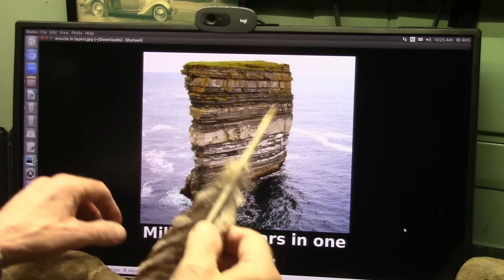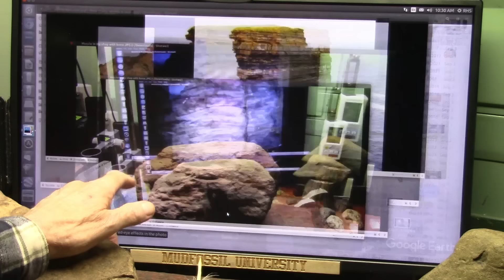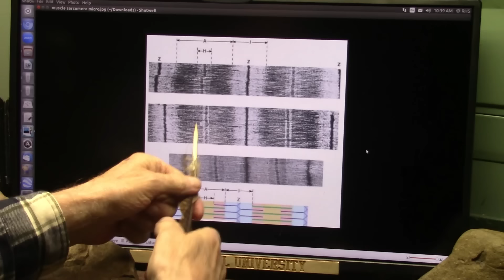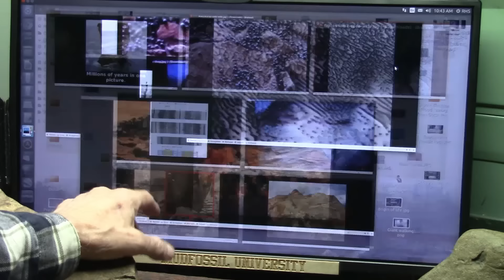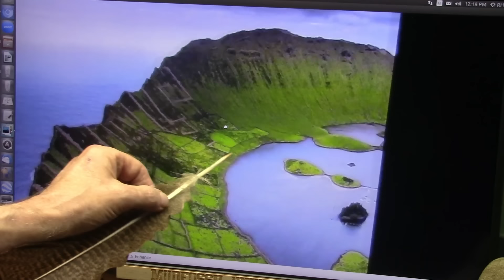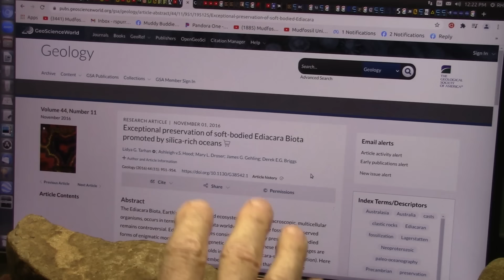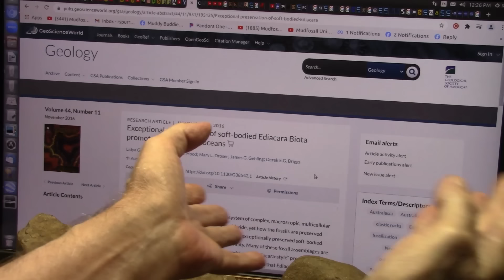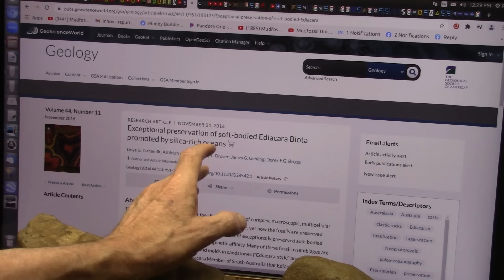Azores a Land of Extreme Beauty and a Mysteroius Lanscape of Intrigue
You tell me what you think after you watch this. if you are unaware of my claims...this will change your life.